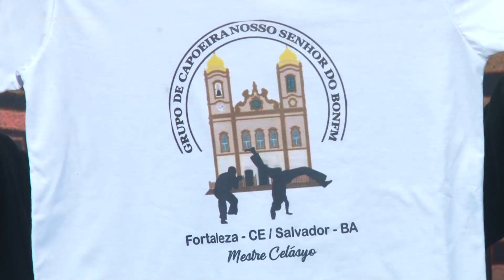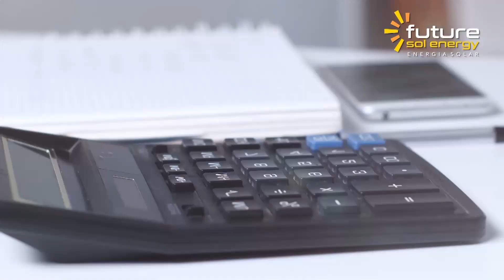MESTRE CELASYO - PROFESSOR DE CAPOEIRA / PROGRAMA PRA CIMA! DIA 24 10 #2022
Programa Pra Cima! exibido na TV Metrópole 📺 canal 16.1.

Apresentador Eduardo Praciano.

APOIO CULTURAL

TV Metrópole é uma emissora de televisão brasileira sediada na cidade de Caucaia, no estado do Ceará. Opera no canal 16.1 em sinal digital para toda a Grande Fortaleza.

ENTREVISTADOS EM 2022 : MESTRE CELASYO, RAITEMISA LIMA, ELIACY E RAQUEL, MAFLANY E PEDRO, ALRI NOGUEIRA, GIZELLE QUEIROZ, FABIANO SOUZA, ELIÉZER RODRIGUES, RAFAEL ALVES, LUZIRENE DO CAVAQUINHO, KELVIA ALMEIDA, BRUIM SILVA, ALEX PEREIRA, ICARO MORAES, ALMIR GADELHA, WESCLEY SACRAMENTO, ROBERTO ARAUJO, PARAHYBA DE MEDEIROS, PAULO E MIKAEL, LÚCIO, ELIARDO E IBIAPINA, BANDA OLD LAMP, AURÉLIO BARROS E DIEGO BORGES, ELIS SANTOS, LIVIA VASCONCELOS, LUZZIE, LEVI E SONIC, FRANKLEY TAVARES, ALANA BORGES, JORGE MELLO, ANGELINA BRITO, AGONIADO, LUANA SANGUINETTI E SANDY HELLEN, ESSAS MULHERES, LEO DI OLIVEIRA, PADRE AUGUSTO, ESPARGUETE SHOW, OS LAMPARINOS, TERRA DA LUZ, DJ TAI, GUETNHER GADELHA, LUZINNET PAM, CRIS, AMANDA E BRUNA, ANA MARIA, MARCELO E DRA. ALINE, ELTON TORRES E O CLUBE DO SAMBA CC, IVANILDO SOARES, KAIO FREITAS, JACKSON E ESTER, LETICIA FERRAZ, ALÍPIO KING MARTINS, CARLOS XUXINHA, CASTHIA KALINE, LUANA DO CRATO, MOTOKA, OS JANUÁRIOS, GLAU MARTINS, JULIO BATISTA, DIEGO TRIPINHA E ANDERSON QUEIROZ, KAYRON E GEORGE, CAMILA CORREIA, SOLDADO NOÉLIO, DIEGO TRIPINHA, AURICÉLIA SANTOS, MICHEL LINS, TONY BRITO, LUIZ FERNANDO, PAULO SOARES, PASTOR DIMAS,MOACIR SOARES,LENILDO PAZ,EVANDRO MARACUJÁ,ERIKA JANE,TASSO PACHECO, ANDERSON CARLOS, SENHORITA VALENTIN, LUDMILA MACIEL, BRUNO LIMA, ALESSASNDRA, DIANA, DAMIÃO TENÓRIO, DEUSIVANNI, IANE THOMÉ, ARISTENIO E DEBORA, MYRTHE EMILYANA, WEBSTER CAVALCANTE, CARLOS RILMAR, LEOMAX, VEIA CÔMICA, ENFERMEIRA ANA PAULA, LUCAS BARRO, ELISANGELA COELHO, DRA.FABIANA FARAH, NETO DO PLANALTO, CANTOR LIAN, CRIS LIMA, AMANDA ALMEIDA, KAROL NOBRE, MENDES TERETÉTEU, CAPITÃO WAGNER, YURI GOMES - COVER DO MICHEAL JACKSON, ANSELMO SÓS, REJANE GADELHA, JOJÓ DO BOM JARDIM, GRUPO DE VOLUNTÁRIOS DO PROJETO MACARRÃO AMIGO, DAVID CANTOR, CLEUDANE HOLANDA, PEDRITA BRASILEIRO, SENHORITA VALENTIN, KEY L'AMOUR , PALHAÇO SUVACO, TREPILDA, QUEIXINHO, QUEIXUDA, MARCELO LEAL, MC ROCHA, SEREIA FERRUADA, ALAN CASTELO, TARCISIO DA CULTURA, DR.LEANDRO BESSA, DÁRIO BASAFY, KLEVISSON VIANA, KELLEN KRISTTY, INSTITUTO IBERAA,  DR.EUGÊNIO CABRAL, MOYS UKE, ANA LÚCIA, MORONI TORGAN, PROFESSOR ENILSON, MAYARA JANAINA, PAULO ROBERTO, JOÃO MIGUEL, PAIVINHA SHOW, NICOLE LEMOS, RAINAN ALMEIDA, BRENDA MARIA, KARLA THAYS, TONNY FERREIRA, ELLEN DOS SANTOS, ESTRELA BARROS, FELIPE CANTOR,HÉRICA GONDIM, JUNIRO GOUVEIA, SARGENTO REGINAURO, QUINTINHO DO GREGA, LAIS E LARISSA RODRIGUES, RICARDO BEZERRA, LUIZINHO CALIXTO, CARLOS MESQUITA, GABRIEL LIMA, JUSCELINO PINHEIRO, ROBERTO GOES, KEKE, JOTA PINTO, LUIZ PEDROSA, MULHER BAT GUT, PAULA RODRIGUES, ANA LIDIA, DELEGADO CAVALCANTE,CARMELO NETO, TANILO MENEZES, HUMBERTO GLEITON, DEMONTIER BARRETO, NATANAEL AZAVEDO, VANESSA BARROS,CÉLIO STUDART, ANDRESSA GOMEZ, GLAUBER PINHEIRO, HEITO FREIRE, EVARISTO NOGUEIRA, LUIZ EDUARDO, DJ GIBSON, PEDRO LUPIN, ALEXANDRE LINHARES, NELI FRUTUOSO, ANDRÉ MARÇAL, CAPITÃO WAGNER, ANDERSNO BRASIL, REGINALDO SILVEIRA, GODOFREDO NETO, MARSINHO GONÇALVES, PYMENTA ROZA, KEL RODRIGUES, RICKY ALEN, CLEBER FERNANDES, DUDA FREITAS, DAVI TORRES, MESTRE CEARÁ, DANIEL LEMOS, ANGELINA BRITO, BRUNO AQUINO, LUCAS ALVES, LYRICE ALVES, RAQUEL AMED, QUITÉRIA ESTUPEFALDA, MARNEY MAXX, MESTRE BERG, QUEIROZ PARENTE, JOEL SILVA.